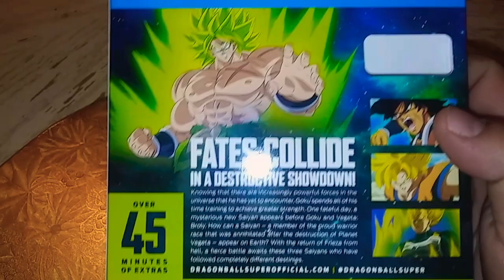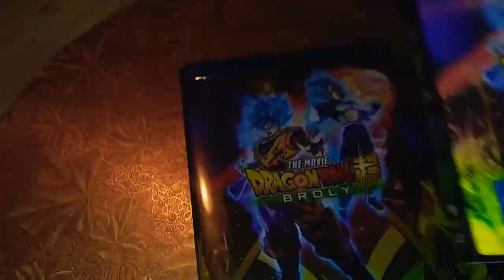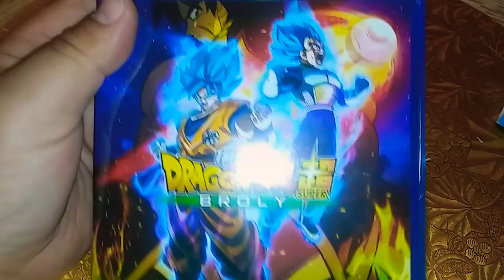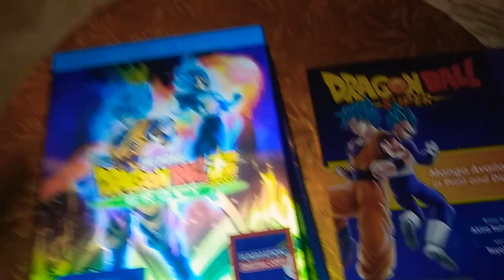Dragon Ball Super!! Broly The Movie!! Blu-Ray Unboxing!! Only at Walmart!!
Only at Walmart!! $19.99 Blu-Ray and $17.99 DVD. Get it before their gone!!